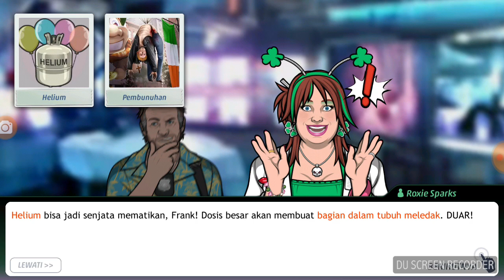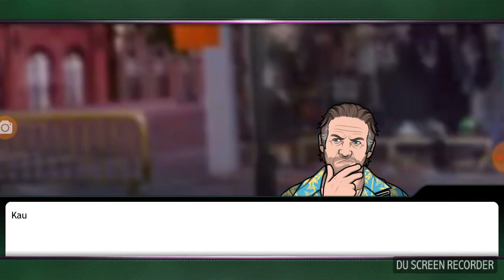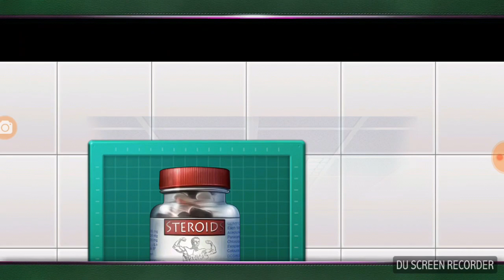Criminal Case Pacific Bay - Case 14 - Tak Bernyali